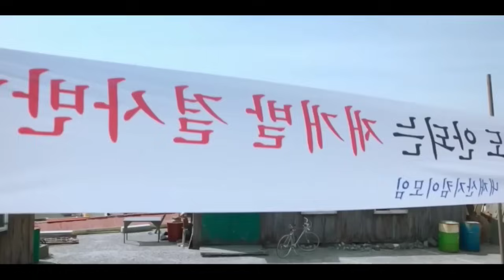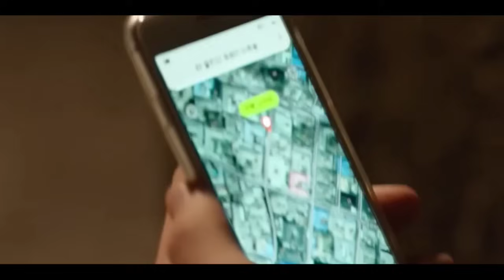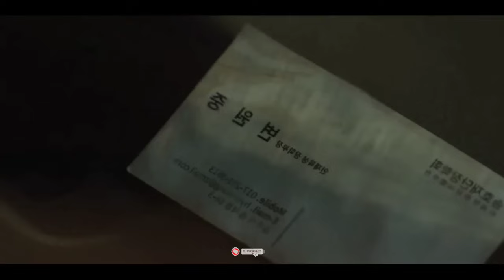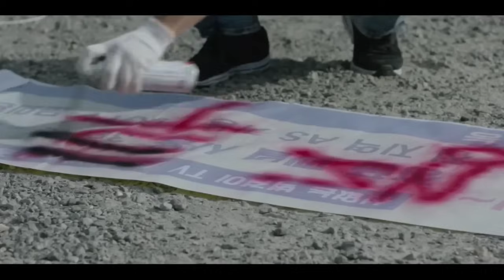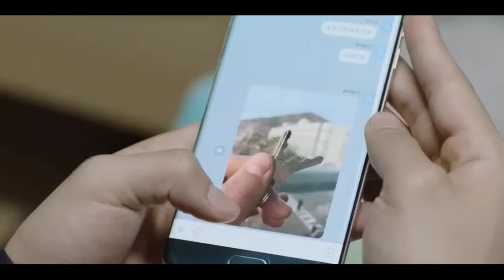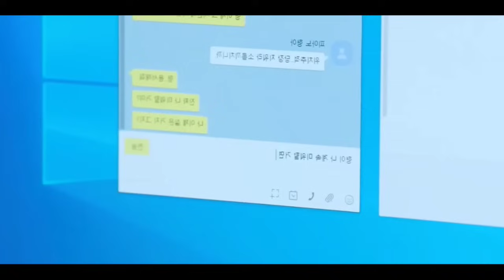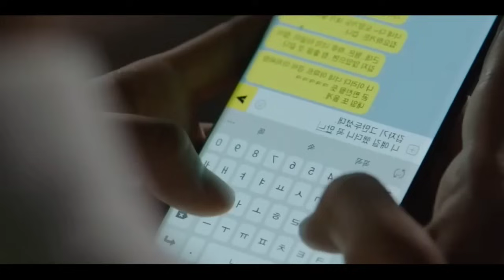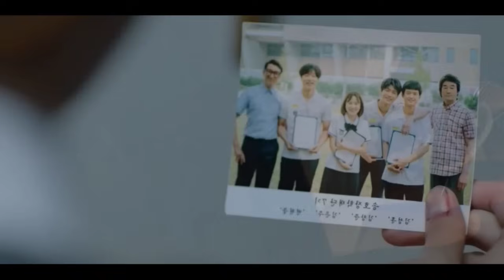BTS 💜 பாடலை தழுவி எடுக்கப்பட்ட படம் | Voice over Tamil | Korean Fantasy movie in Tamil dubbed